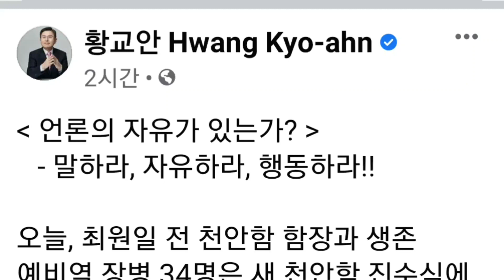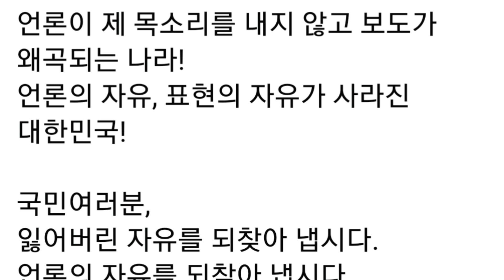황교안(facebook),언론의 자유가 있는가?_말하라, 자유하라, 행동하라!!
연속듣기
박근혜 대통령_연설문,탄핵인사이드아웃,지나간탄핵다가올탄핵,진실,기획된탄핵조작된민심,미국인박사가파헤친박근혜탄핵의진실,어둠과위선의기록,박근혜 전 대통령 탄핵 심판 사건의 피청구인 대표 대리인의 소회

박근혜 전 대통령 탄핵 심판 사건의 피청구인 대표 대리인의 소회

변호사 이중환

논문 요약

목 차
1.이 글을 시작하면서

2. 소송법 및 소송 절차 부분
  1. 개요
  2. 탄핵심판의 성격 (탄핵사건 심판의      특수성이 인정되는 범위)
  3. 재판 · 수사가 진행중인 사건의 송부를 금지한 헌재법 제 32조 단서의 문제
  4. 주심재판관에 대한 기피신청 검토
  5. 선고일자를 미리 정한 탄핵
심판 진행의 문제점
  6. 탄핵심판 사건에서의 입증 또는 증명의 정도
  7. 탄핵심판 사건에서의 전문법칙의 적용 범위
  8. 불법수집된 증거(청와대 경제수석 비서관 작성의 수첩)에 대한 증거채택 이의신청과 위 수첩들을 근거로 이루어진 조서들의 증거능력 인정 여부
  9. 소추사유의 추상성, 변경, 추가 (불고불리)의 문제

3. 사실인정의 부분
  1. 사실인정 전반에 대한 평가
  2. 자기책임의 원칙에 반하는 사실을 여러 군데 인정한 잘못이 있다.
  3. 고의, 과실의 문제
  4. 미르, 케이스포츠 관련 사실인정의 오류
  5. 국정에 관한 문건 유출 지시 · 묵인 부분(공무상비밀누설)
  6. 최순실의 추천에 따른 다수의 공직자 임명 부분
  7. 피청구인과 최순실의 관계에 대한 사실오인
  8. 태블릿PC에 대한 증거신청 기각의 문제

4. 헌법 해석의 문제
  1. 개요
  2. 헌법 제 7조 제 1항 '공익실현의무 위반'
  3. 기업의 자유와 재산권 침해(헌법 제 15조, 제 23조 제 1항 등 위반)
  4. 비밀엄수의무 위배
  5. 헌법수호 의지
  6. 피청구인의 중대한 법 위배로 인한 탄핵인용
  7. 세월호 관련 재판관 김이수, 이진성의 보충의견에 대한 필자의 견해

5. 탄핵 관련 헌법 · 법률의 문제점 및 개헌 시 고려하여야 할 점
  1. 탄핵 인용 결정으로 인한 정권교체 의 문제
  2. 탄핵소추 의결 전 국회의 필요적 조사와 피청구인의 방어권 보장
  3. 소추사유별 의결을 명시하는 문제
  4. 피청구인의 사퇴, 탄핵의 철회

6. 마치면서